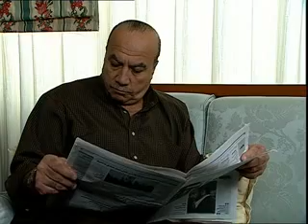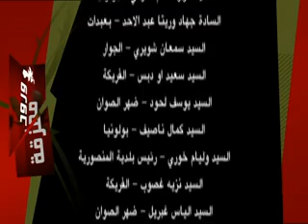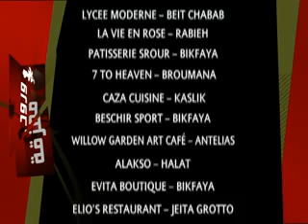Wouroud Moumazzaka Episode 11 | ورود ممزقة الحلقة الحادية عشر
Phoenix Pictures International إنتاج
إخراج إيلي سمير معلوف

Phoenix Pictures International presents "Wouroud Moumazzaka"
Produced & Directed by Elie Samir Maalouf
Written by Tony George Shimon

Actors: فادي ابراهيم , علي خليل , باسم مغنية , نهلا داوود , غبريال بو راشد  , فيفيان أنطونيوس , يوسف خال  , أنطوان الحجل
youssef khal , Antoine Hajal , viviane antonios , nahla daoud , gabrielle bou rached , basem maghnia , fadi ibrahim , ali khalil